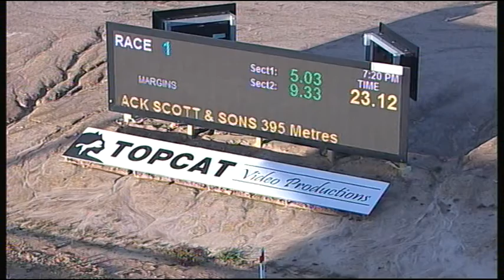TRA FRI 10 FEB 17 R1